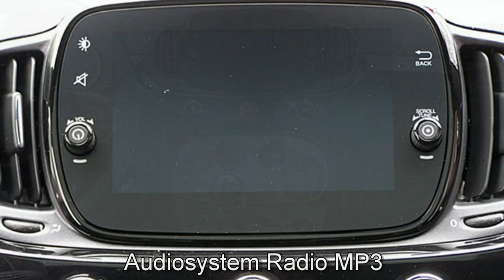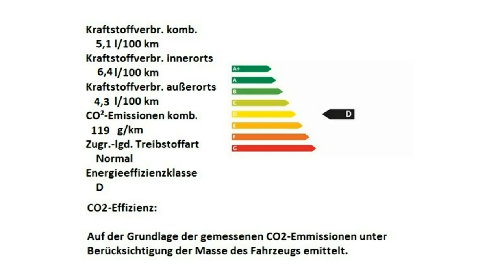Fiat 500 120th 0JB33698 Motor Village Berlin jetzt Stell.